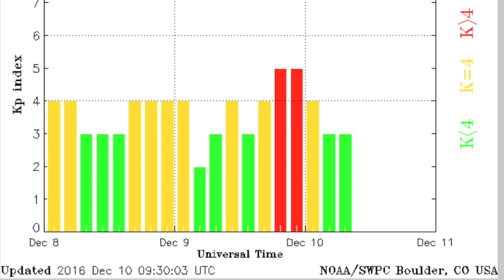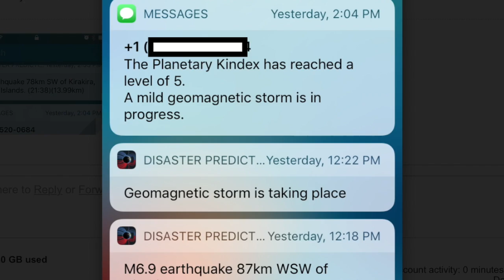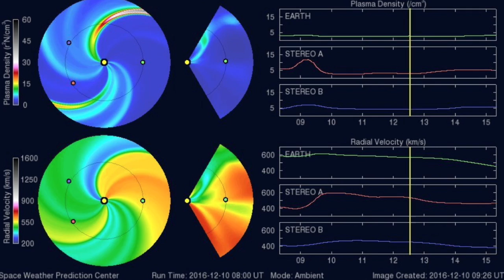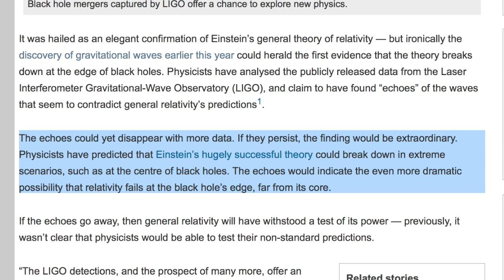Magnetic Storm, Deep Space | S0 News Dec.10.2016